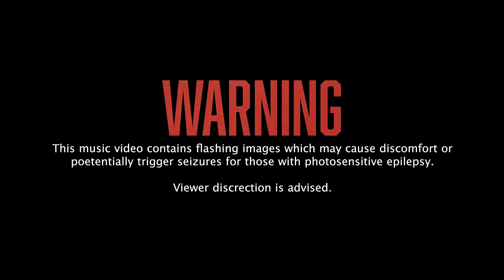Helldown - Beneath the Veil (Official Music Video)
"Beneath the Veil” is the Third studio single from Swansea Thrash/Groove outfit - Helldown. Released worldwide on all major platforms 29/03/24.

Helldown:
Vocals & Bass: Ben Evans
Guitars: Matthew Evans
Drums: Ross Thomas
Guitars: Lewis Larkman

Videographer / Director: Nathan Roach @ Coal Poet Media
Produced, Engineered and Mixed: Samuel Kilby & Tom Williams @ Unit13 Studios
Mastering: Abraham Fihema
Set Location: Firebug Studios
Costume Design: Rose Thomas
Artwork: Make North